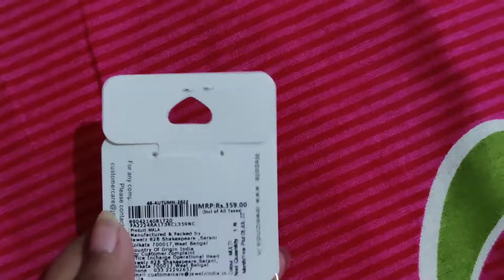Rakhi vlog🥰🎉 | Max 👟👡 footwear haul🛍️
Hi, This is Sneha, I upload new video on every week in this channel. Here I am posting my daily lifestyle vlog and some sneak peak from my life, hope you guys like it to watch😁